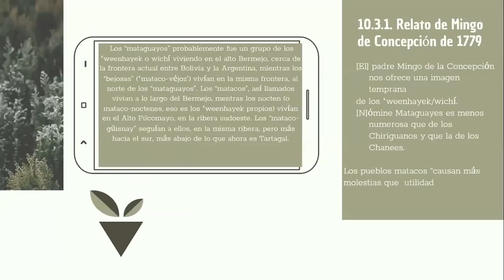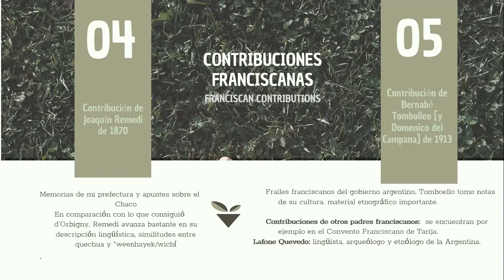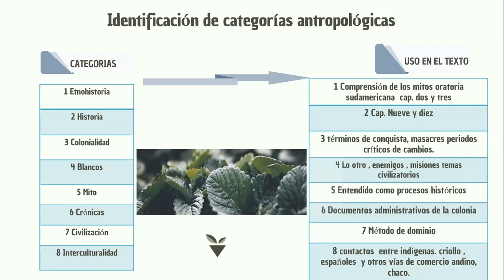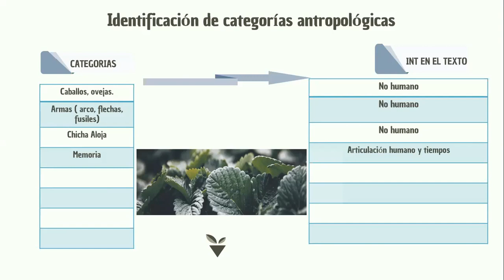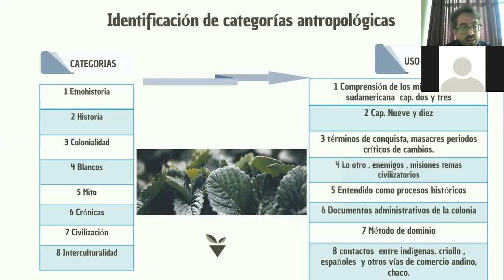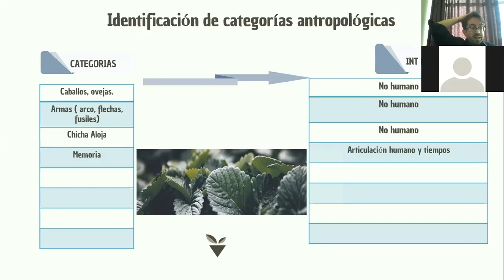Seminario Etnohistoria del Chaco. Expo 08 (2a parte)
Materia Antropología Chaco Platense, Carrera de Antropología (UMSA)